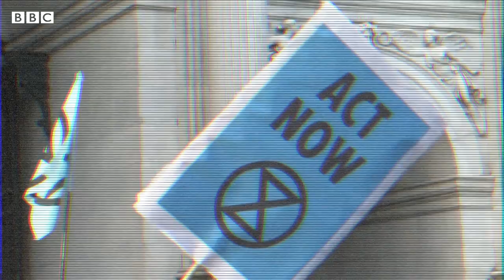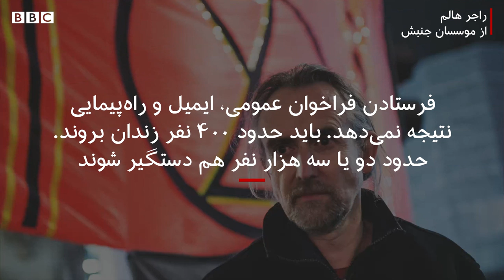گروه شورش علیه انقراض چه کسانی هستند؟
گروه شورش علیه انقراض چه می‌خواهند؟ منتقدانشان چه می‌گویند؟ هرآنچه درباره این گروه می‌خواهید بدانید در این ویدیو ببینید.